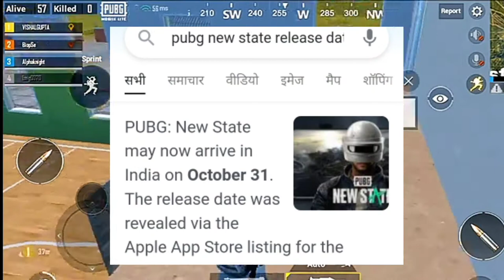pubg new state kab aayega | pubg new state confirm release date | pubg new state leaks update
Querries Solved

pubg new state play store par kab aayega